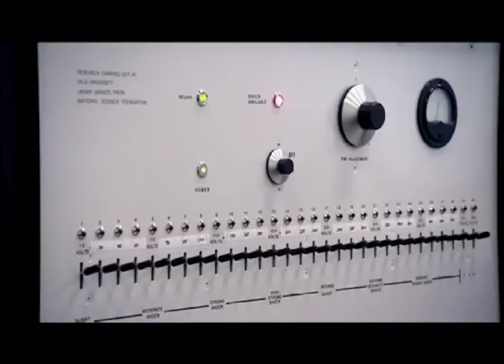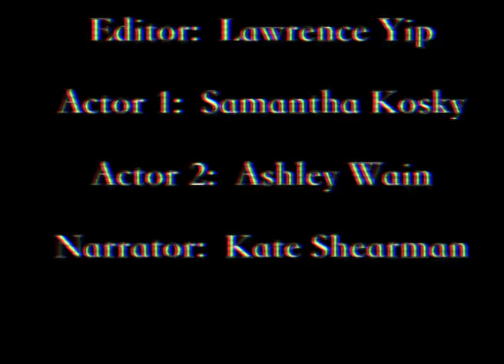ITWed10M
The Milgram Experiment
Students: Lawrence Yip, Connotie Yu